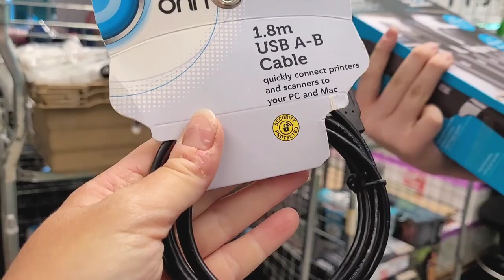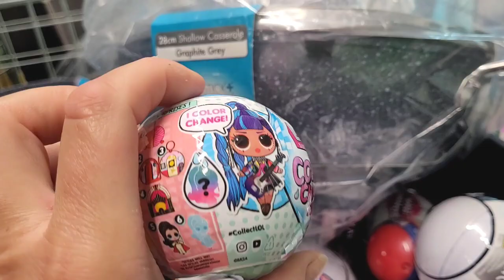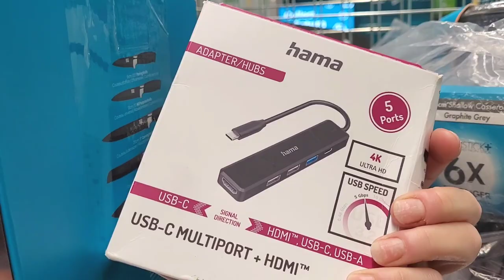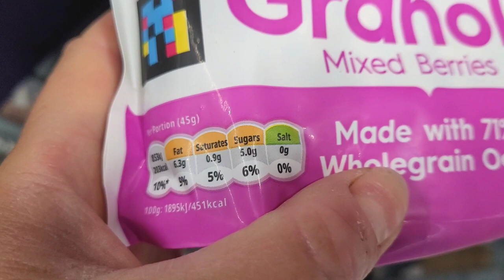ASDA BARGAIN BIN & HOLIDAY PREP!